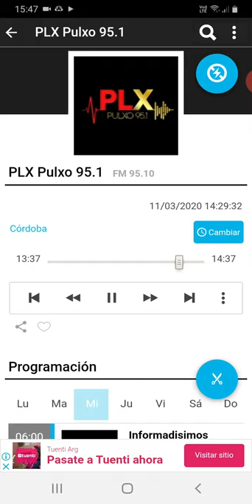coki ramirez en fernet con coki pulxo 951 parte 2 12-03-2020